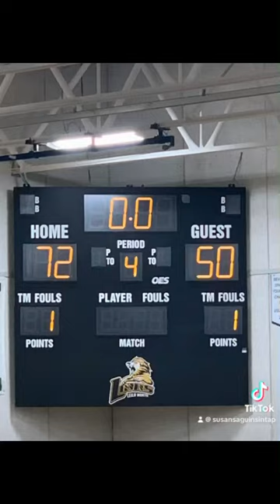Stanley Knowles Sonics made to Championship. Here’s the full Highlights Video. Winnipeg.